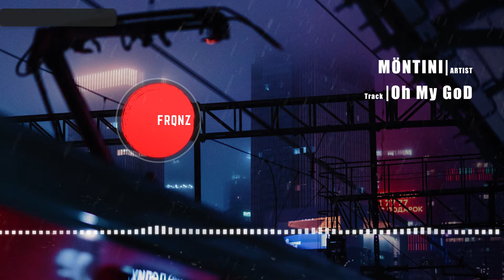[2020] Möntini - Oh My GoD ♫ FRQNZ MUSIC (No Copyright Music)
Photo by Alexander Popov on Unsplash
We created FRQNZ with the purpose of building a community of musicians and music lovers looking to discover tracks and artists or simply get inspired. This channel also helps producers to get the exposure they deserve. The more we grow the more chances we have of giving a hand to those creating amazing music.

We just browse through music channels and find  ARTISTS we think DESERVE millions of views.

Do you want to be featured, get in touch!

Best of EDM 2020
EDM
Electronic Music
Electronic Dance Music
FRQNZ MUSIC